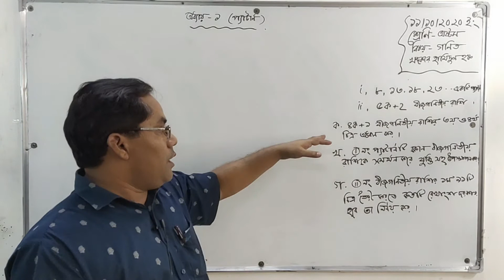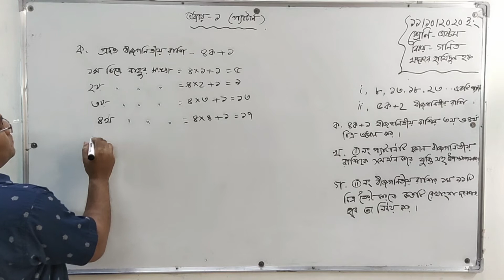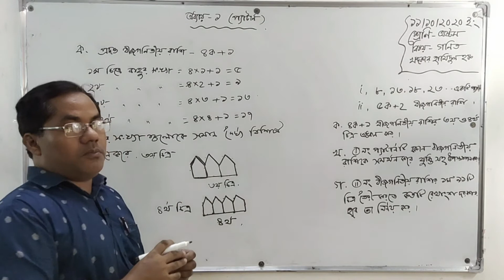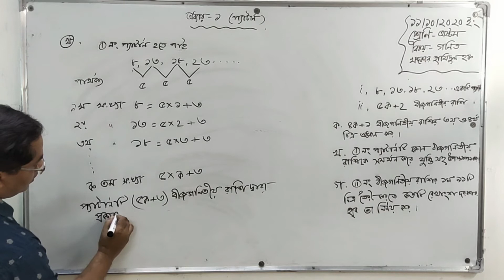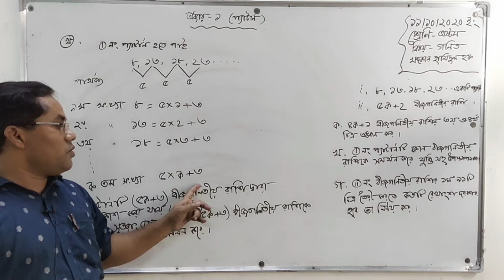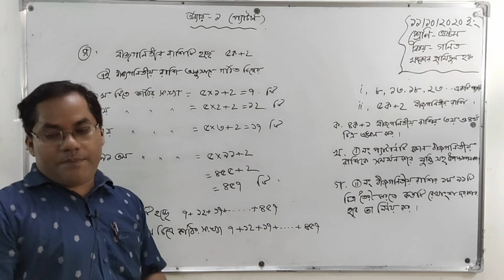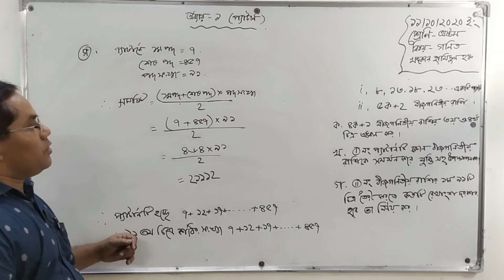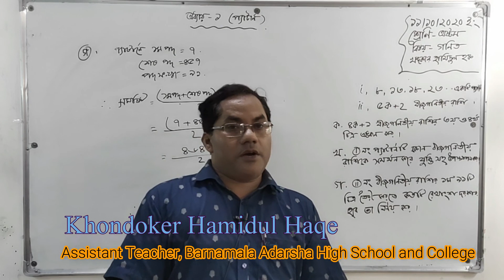Class: VIII | অষ্টম শ্রেণি | গণিত | অধ্যায়-১ | প্যাটার্ন